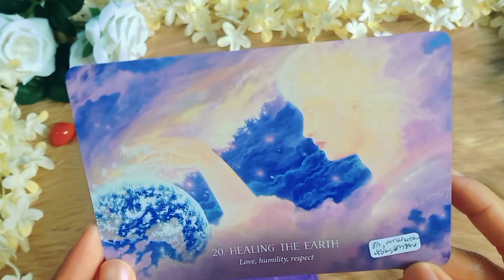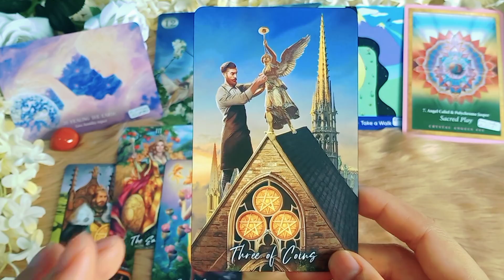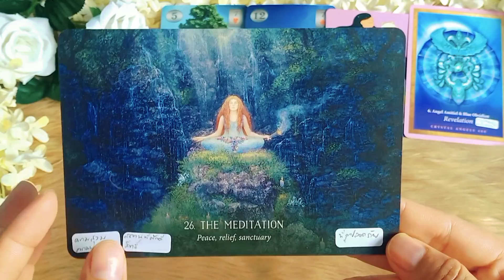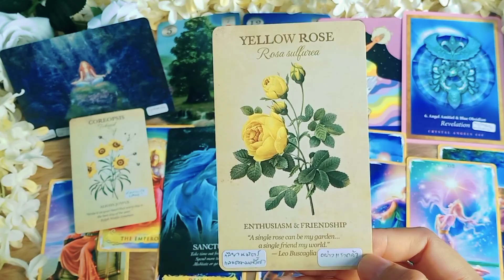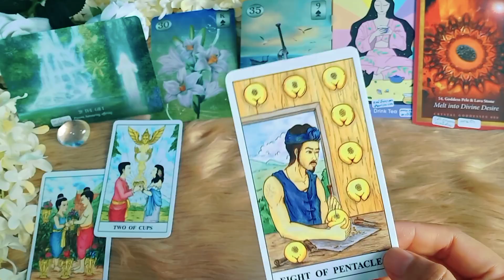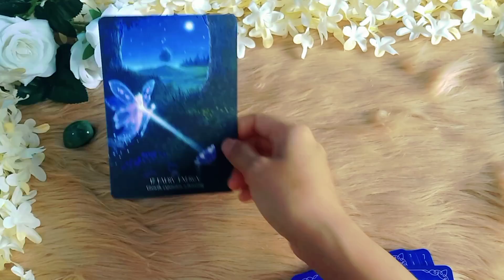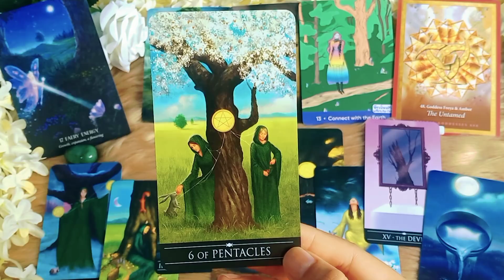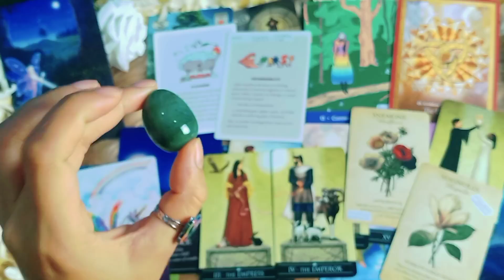กาลเวลาชั่วชีวิตนี้ใครจะมาอยู่เคียงข้างคุณ🌹pick a crystal👩‍❤️‍💋‍👨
กองที่  1. 🌼         01:32   น.
กองที่ 2. 🌻         26:49  น.
กองที่ 3. 🌹         51:19    น.
กองที่ 4. 🌺     01:14:01    น.